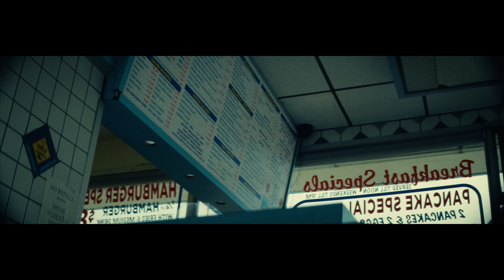Mozzy - MISS BIG BRUH (Official Music Video)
Listen to the single "MISS BIG BRUH". Out now!